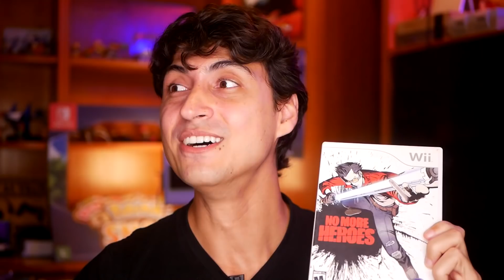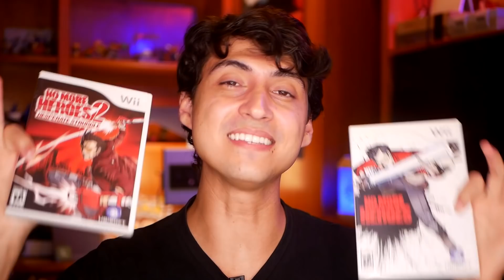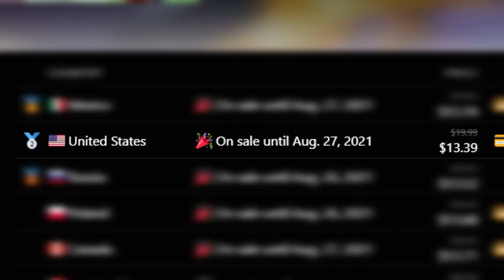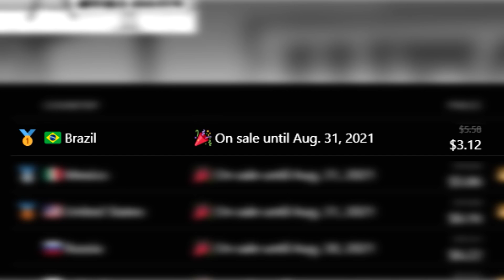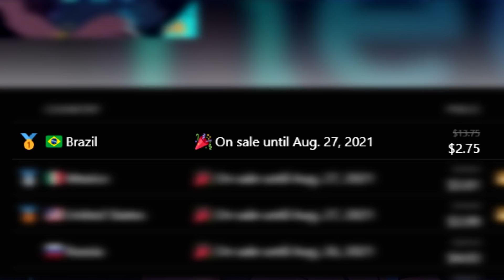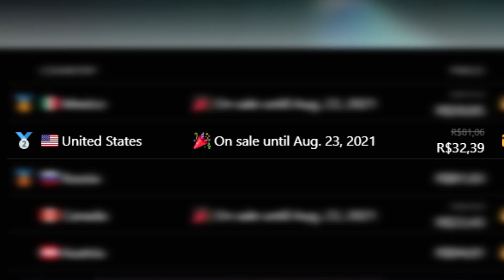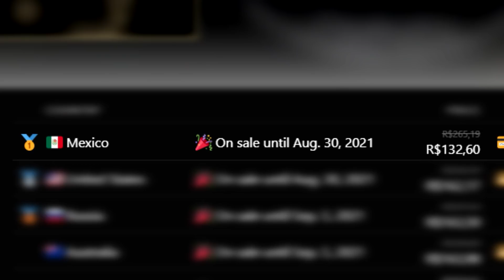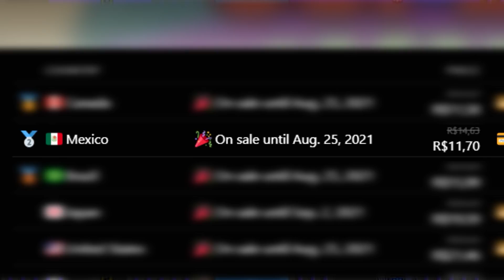No More Heroes 3!! E outra bomba no Switch! Ótima semana | Lançamentos e Promoções 4ª Semana Agosto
2️⃣ 🔵 Zero3Games - GIFT CARDS eSHOP USA 🇺🇸 baratos (desconto 5% p/ membros)
3️⃣ 🌕 BigBoy Games - Maior Acervo de mídia física Nintendo (compre pelo link)
5️⃣ 🎯 Atacado dos Jogos: Pré-vendas, Controles, TUDO BARATO vale a pena conferir

8️⃣✅Switch Dock e acessórios oficiais Nintendo: Usednovo (única autorizada oficial Nintendo no Brasil)

Nintendo Switch

00:00 Inicio
00:33 Abertura
01:48 Principais lançamentos
11:40 Outros lançamentos
13:53 Boa da semana
15:07 Mais em conta
15:45 Agora ou nunca
16:30 Queda brusca da semana
17:49 Promoções
19:50 Precinhos
21:36 Outras promoções
23:14 Apoie o canal